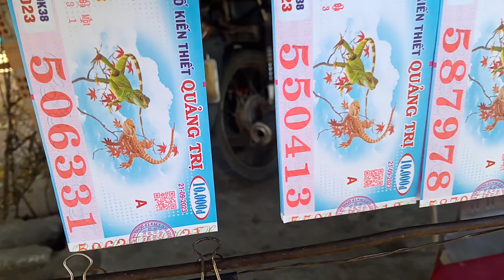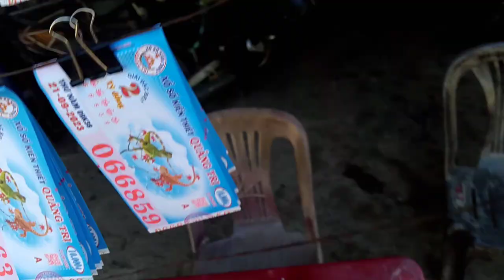Bán vé số 21-9-2023.